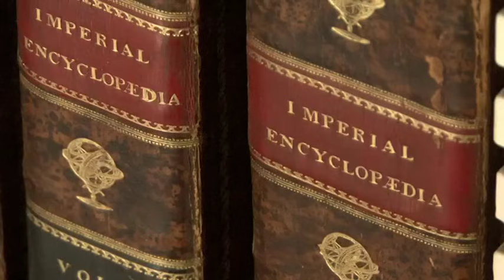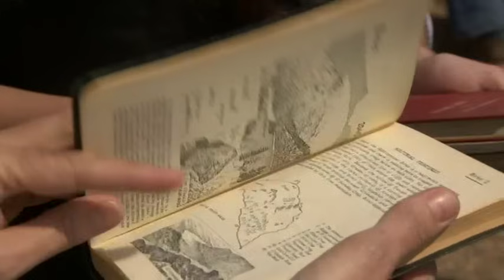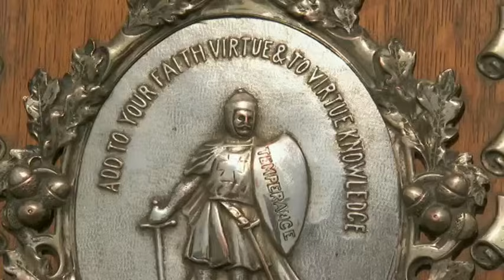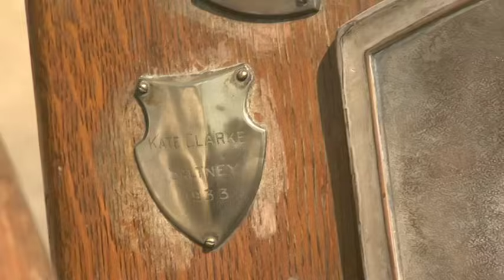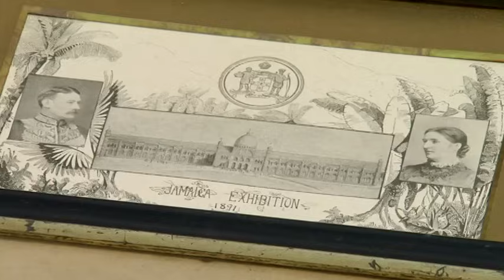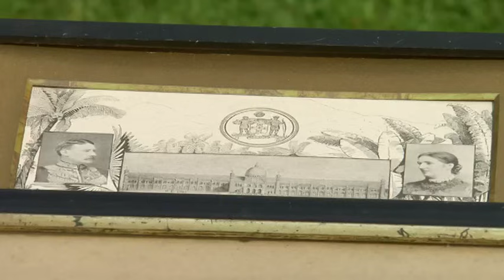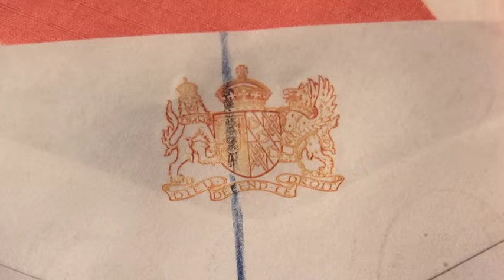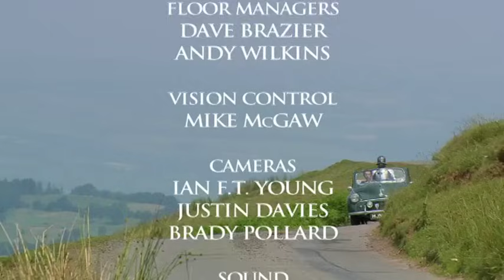Antiques Roadshow UK 31x02 Althorp (September 14, 2008)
'GreatDox' is not Monetized. Do you want to see the rest of season 23, plus other older seasons posted here?
Fiona Bruce and the team visit Althorp in Northamptonshire, once the home of Princess Diana. Among the items under scrutiny are a valuable writing desk found in a coal shed, a sword that fought in the English Civil War, and an important painting that was found on a tip.